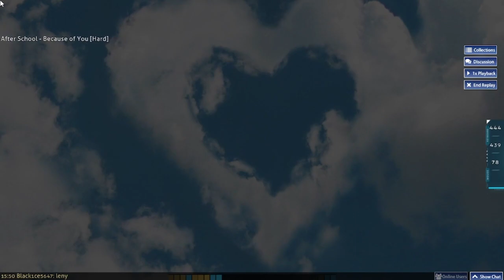[osu!catch] because of you (hard) | soso plays